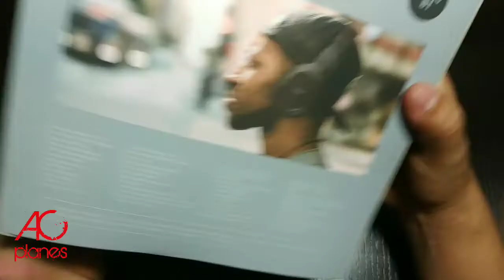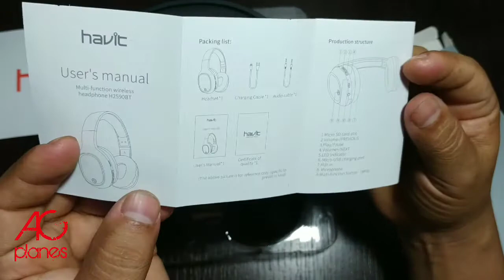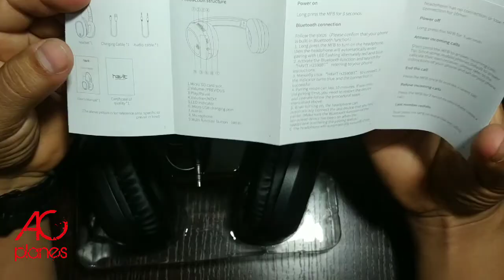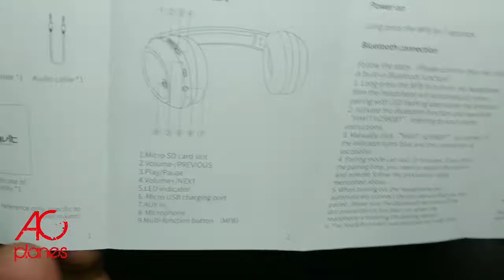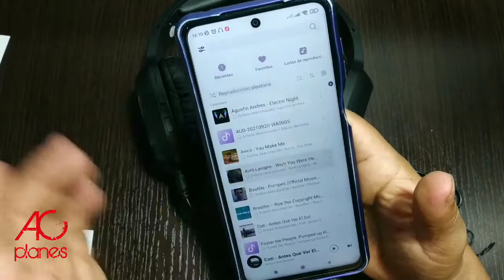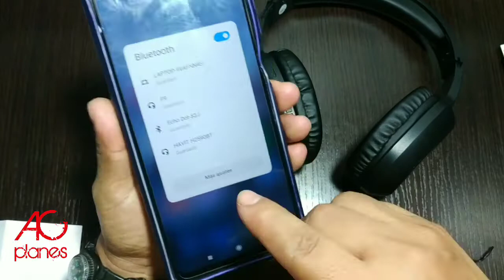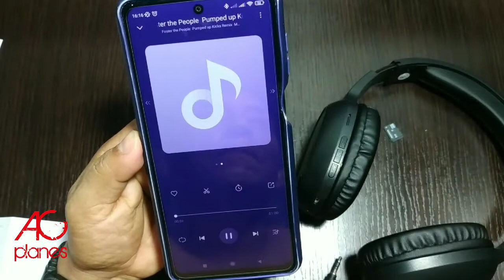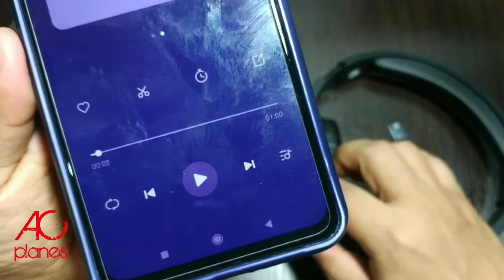HEADPHONE BLUETOOTH H2590BT (UNBOXING A DETALLE)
De la afamada marca de productos gamer, HAVIT, tenemos el unboxing de estos estupendos audifonos bluetooth, con sintonizador de radio y slot para tarjeta SD, puede ser el producto que tu necesitas!